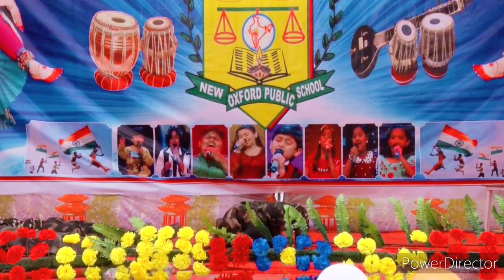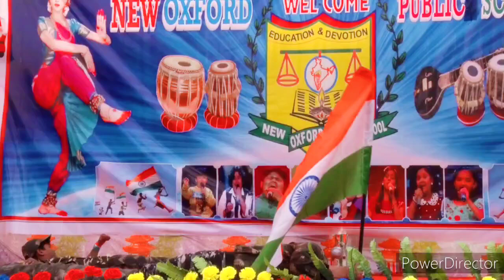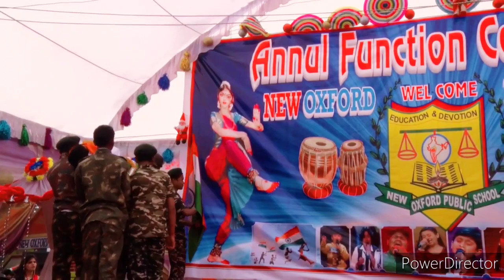आंख से आंसू छलका देगी यह🇮🇳 देश भक्ति एकांकी 💦😭😣🥺🇮🇳